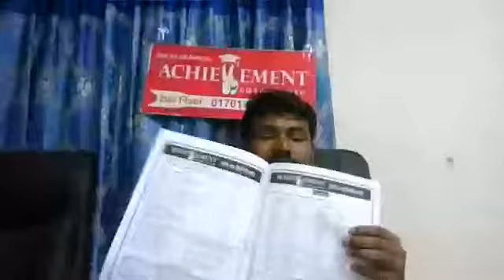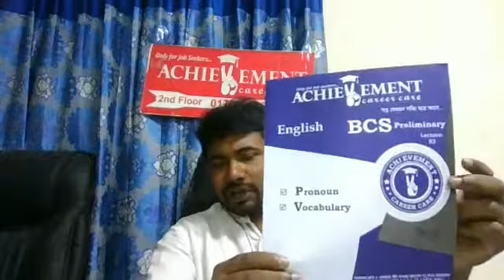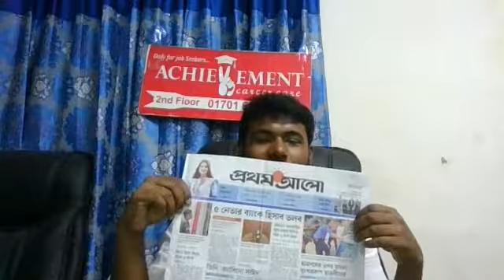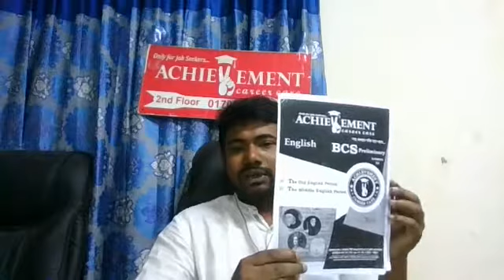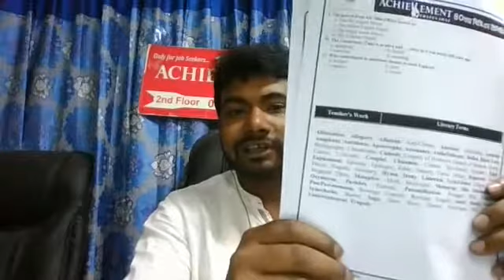BCS ইংরেজির উপর রুবেল রানা স্যারের প্রথম লাইভের দূদার্ন্ত পরামর্শ